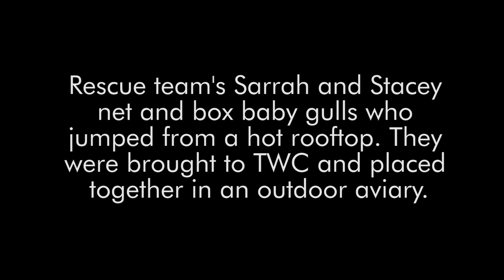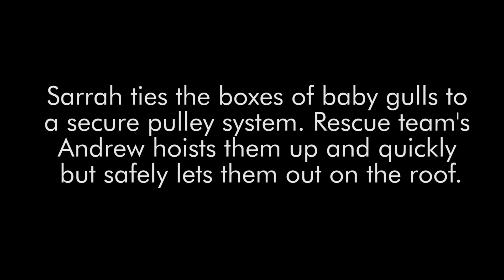Ring-billed gull rescue and release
Last Monday, rescue team’s Sarrah and Stacey led a group to gather over 170 baby ring-billed gulls who had jumped from a scalding hot roof. They recruited Sara (staff member and rescue volunteer), Amanda (intern) and Geneviève (volunteer) to lend a helping hand. After 3 hours of capturing each gull and placing them into boxes, it took 3 vehicles to transport them all to TWC. At the centre, the medical and rehabilitation teams pooled together and spent about 5 hours to ensure that each baby was assessed and given fluids – some were even treated for burns on their feet.

The rescue team consulted rehabilitation centres across North America to discover that no known knowledge of this unique situation had happened before. But at their recommendation and in spite of the risk the babies might jump again, the rescue team decided they had to try to reunite the babies with their parents for their best chance of survival. Over two days, the team slowly and carefully tried reintroducing the babies back into the colony of thousands of gulls after the roof cooled. With the help of building employees Fred and Allison, the rescue team monitored the gulls multiple times a day. Sadly, many of the babies jumped again. Currently, there are over 90 baby gulls in care, and TWC’s rescue team is no longer taking the risk to return them back to the roof colony.

As a charity run solely on donations, this puts a lot of strain on current resources and we desperately need help – many pounds of fresh/frozen wild-caught freshwater smelt, hundreds of chicken eggs, hard plastic kiddie pools and every spare dollar are needed to care for the babies and feed all those hungry mouths. If you’d like to help, please drop off donated items to TWC or make an online donation today!